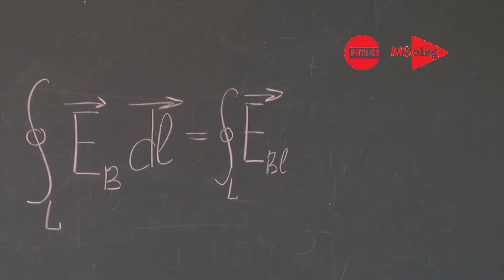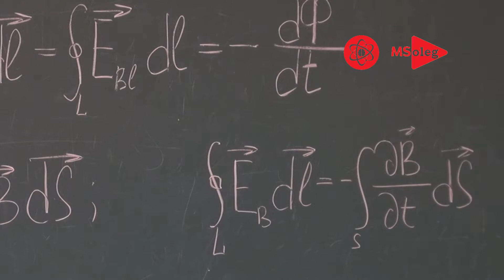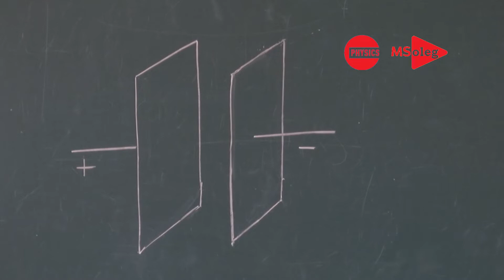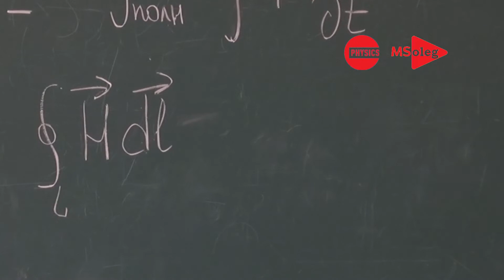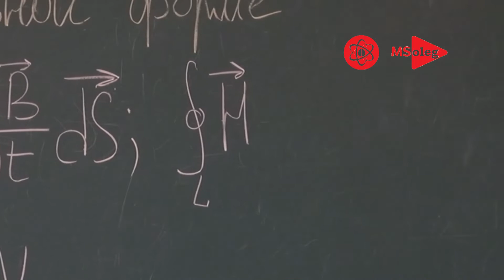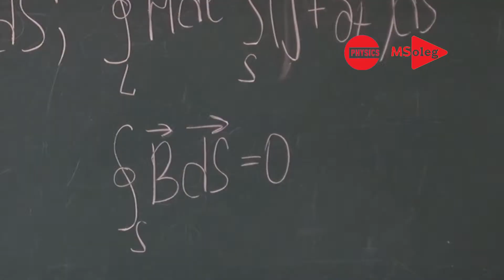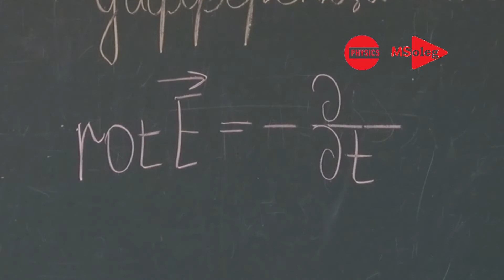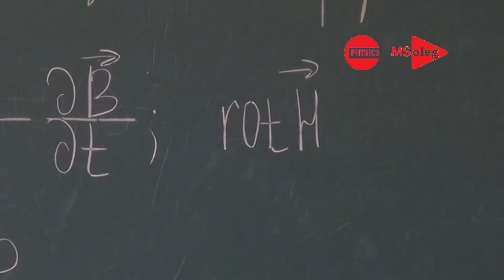Уравнения Максвелла. Вихревое электрическое поле. Ток смещения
Вихревое электрическое поле Согласно теории Максвелла всякое переменное магнитное поле возбуждает в окружающем пространстве электрическое поле, которое и является причиной возникновения индукционного тока в контуре это первое основное положение теории Максвелла. Циркуляция вектора напряжённости E этого поля по замкнутому контуру L большое равна интегралу по замкнутому контуру L от проекции вектора напряженности с индексами b и l и равна скорости изменения магнитного потока со знаком минус. По определению поток вектора B равен интегралу по площади S от скалярного произведения вектора B, на вектор dS. Циркуляция вектора напряжённости E этого поля по замкнутому контуру L равна интегралу по площади S со знаком минус от скорости изменения магнитного потока B.Электрическое поле E с индексом b, возбуждаемое переменным магнитным полем, как и само магнитное поле, является вихревым.  Циркуляция суммарного поля E этого поля по замкнутому контуру L равна интегралу по площади S со знаком минус от скорости изменения магнитного потока B. Первое уравнение системы уравнений Максвелла для электромагнитного поля. Ток смещения Максвелл предположил, что аналогично магнитному полю и всякое изменение электрического поля вызывает в окружающем пространстве вихревое магнитное поле. Максвелл назвал переменное электрическое поле током смещения.В поле плоского конденсатора вектор D всегда направлен от положительной пластины к отрицательной.  Но в случае, если электрическое поле возрастает, то скорость изменения электрического смещения D, а следовательно, и ток смещения направлены так, как показано на рисунке.  Если же электрическое поле убывает, то скорость изменения электрического смещения D направлена от отрицательной пластины к положительной, и магнитное поле противоположно по сравнению с первым случаем. Плотность тока смещения равна скорость изменения электрического смещения D Если в каком-либо проводнике имеется переменный ток, то внутри проводника существует переменное электрическое поле.  Поэтому внутри проводника имеется и ток проводимости, и ток смещения и магнитное поле проводника определяется суммой этих двух токов. Плотность полного тока J равен сумме тока проводимости J и тока смещения, который равен скорость изменения электрического смещения D.  Полный ток всегда замкнут. Максвелл обобщил теорему о циркуляции вектора H, использовав полный ток.  Циркуляции вектора H по замкнутому контуру L большое равна интегралу по площади S от суммы тока проводимости J и скорость изменения электрического смещения D. Обобщённая теорема о циркуляции вектора H представляет собой второе уравнение системы уравнений Максвелла для электромагнитного поля.Уравнения Максвелла в интегральной форме Циркуляция суммарного поля E этого поля по замкнутому контуру L большое равна интегралу по площади S со знаком минус от скорости изменения магнитного потока B Теорема Гаусса для поля D: Поток вектора D через поверхность S равен интегралу по объёму от объёмной плотности заряда. Циркуляции вектора H по замкнутому контуру L равна интегралу по площади S от суммы тока проводимости J и скорость изменения электрического смещения D Теорема Гаусса для поля B: Поток вектора D через поверхность S равен нулю.Система материальных соотношений Для того, чтобы эта система уравнений была полной,  её  необходимо дополнить материальными соотношениями.Вектор электрического смещения D равен произведению электрической постоянной на Электрическую проницаемость среды и на вектор напряженности электрического поля EВектор магнитной индукции B равен произведению магнитной постоянной мю нулевое на магнитную проницаемость мю и на напряженность магнитного поля HТок проводимости J равен произведению удельной проводимости вещества Гамма на напряженность электрического поля.
Уравнения Максвелла в дифференциальной форме Ротор вектора напряженности E равен скорости изменения магнитной индукции со знаком минус Дивергенция вектора электрического смещения D равен объёмной плотностью ро заряда Ротор напряженности магнитного поля H равен сумме токов: тока проводимости J и тока смещения, который равен скорости изменения электрического смещения D Дивергенция вектора магнитной индукции B равна нулю.
Таймлайн видео:
00:00 Вихревое электрическое поле
01:43 Ток смещения
03:59 Уравнения Максвелла в интегральной форме
05:49 Система материальных соотношений
06:42 Уравнения Максвелла в дифференциальной форме